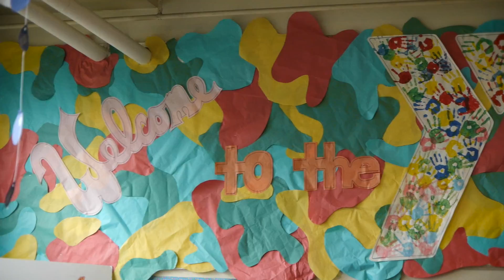YMCA Child Care | Program Overview | Pierce and Kitsap Counties